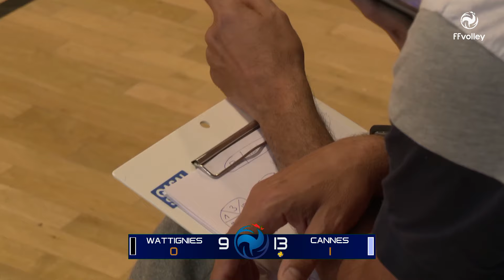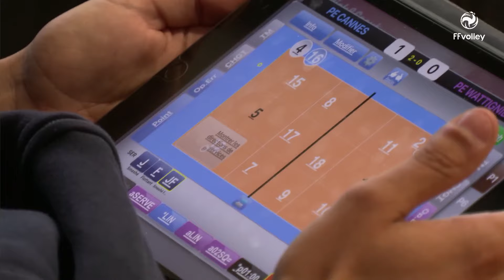2024 INTERPOLES MASCULINS VOLLEY-BALL :: CANNES vs WATTIGNIES :: Tour préliminaire terrain 1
LE REPLAY INTEGRAL - Compétition nationale réunissant tous les pôles espoirs masculins de la FFvolley - 27 au 30 mai à Chatenay-Malabry (92)